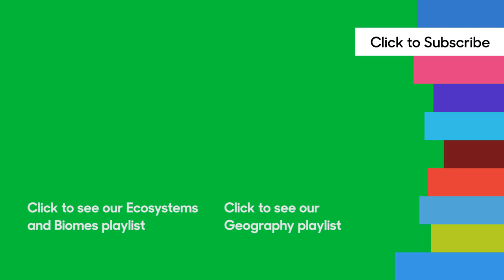Life in the Polar regions | BBC Teach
A look at the Polar biome and how plants and animals have adapted to live in this biome.

Ferne Corrigan describes the location of the two Polar regions and describes the climate in this biome.

She looks at how plants cope in polar regions focussing on Antarctic grass and how polar bears have adapted to live in Arctic before moving on to the people who inhabit the biome.

The Inuit of North America survive the harsh conditions by using the environment and animals around them.

Finally Ferne looks at how other people are looking to use the Polar regions utilising the natural resources they have on offer.

This clip is from the series Ecosystems and Biomes.

Suitable for KS3/GCSE in England, Wales & NI or National 4/5 in Scotland.

Click the cards for free in depth teachers notes!

Teaching Physics at KS3/GCSE?